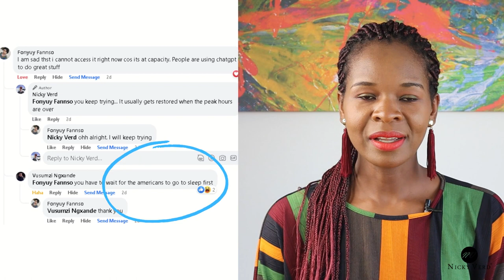ChatGPT in Africa WORKS Only When Americans are Asleep! 😱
"Chat GPT at Capacity" is an error message suggesting that there are too many users at that moment... and usually Americans :)